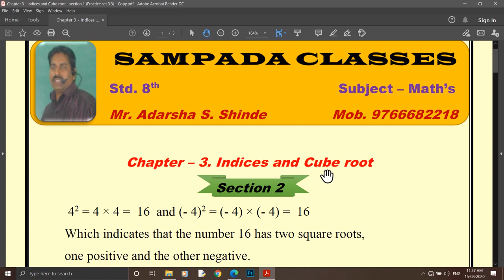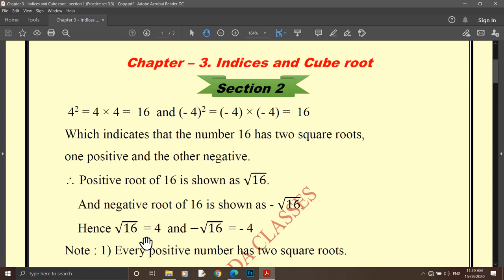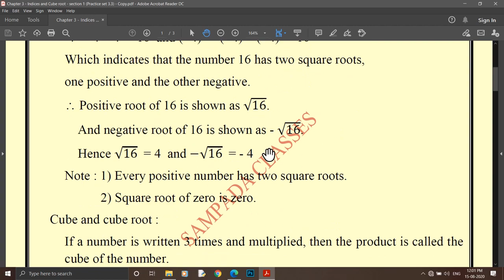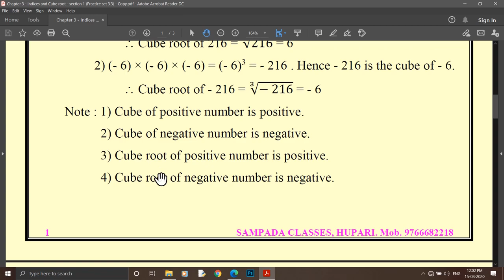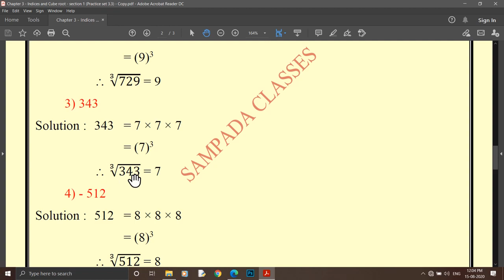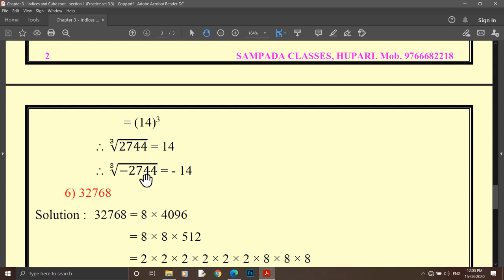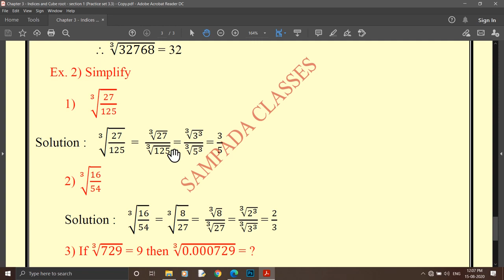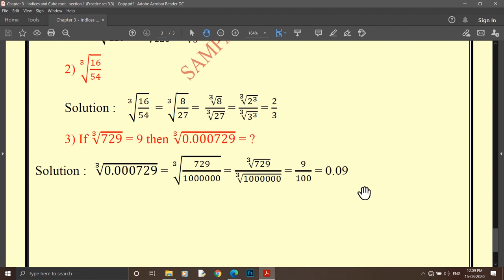8Th Standard | Mathematics | Chapter 3 - Indices And Cube Root | Lecture 9